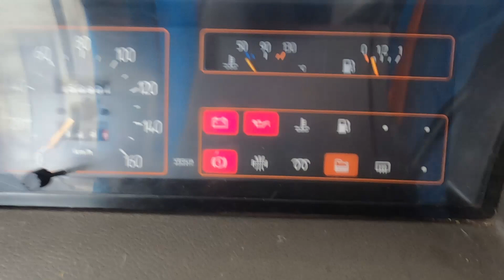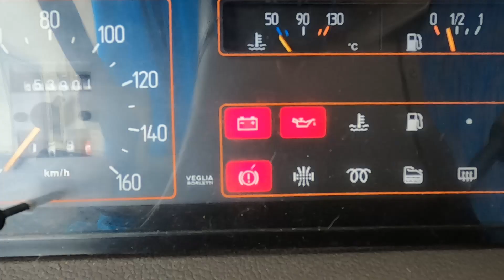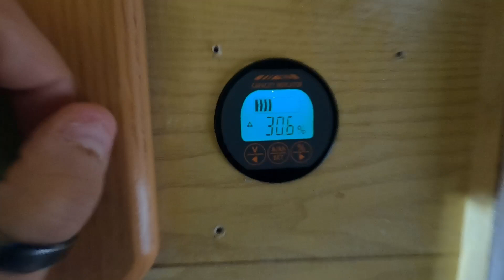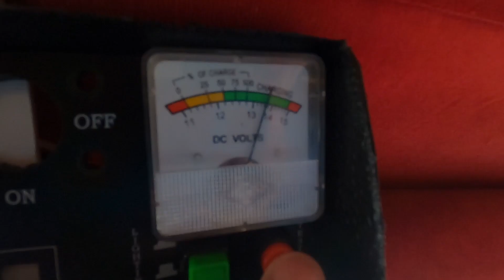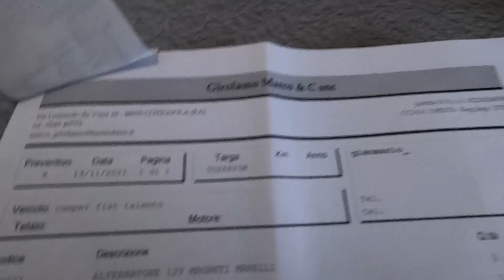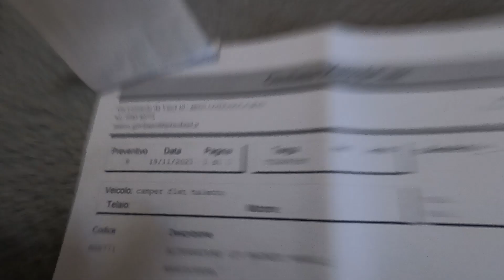Alternatore del CAMPER Non Funziona? | Come RISOLVERE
Come al solito, poca spesa tanta resa!

Vuoi Supportare il mio Viaggio BRO?